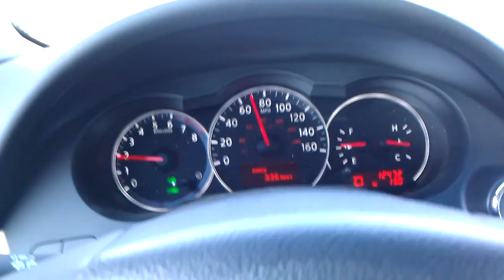Adventure to meet Tim, @SugarCreekForge (part 1),